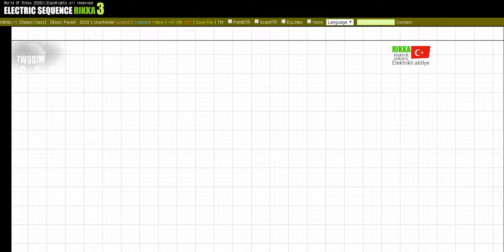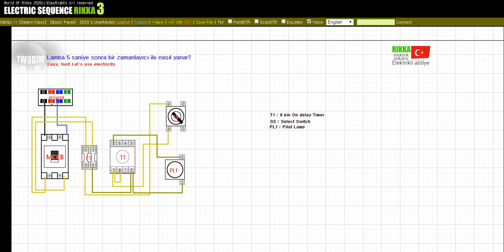Lamba 5 saniye sonra bir zamanlayıcı ile nasıl yanar?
AC zamanlayıcı rölesini nasıl kullanacağınızı öğrenin.
Ekranda verilen T1 zamanlayıcı '8 pin Açık gecikme Zamanlayıcısı'dır.

Aboneliği ve benzeri düğmeyi kontrol edin. Giderek daha fazla öğrenme videosu hazırlayacağız.
Videonun altındaki yorumlarda bırakırsanız, başka sorular takdir edilecektir.
İyi günler.